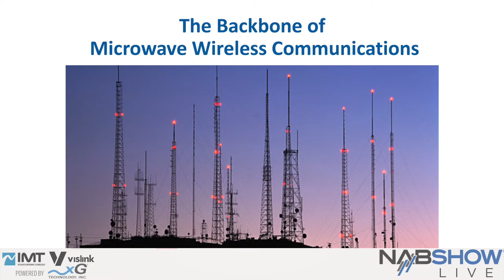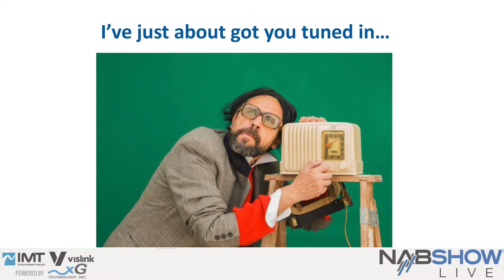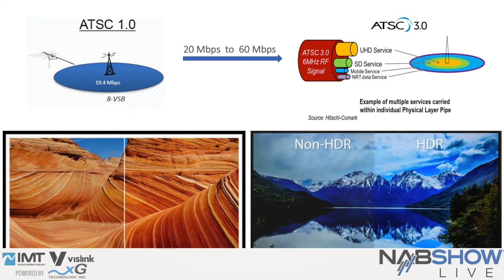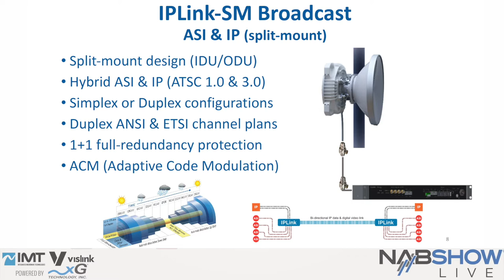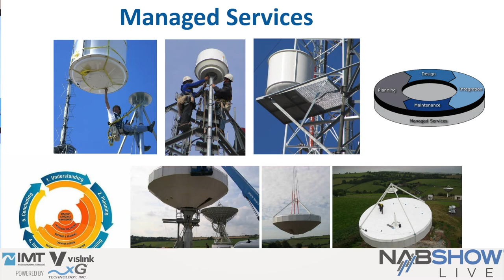IMT Vislink Fixed Links Stage Presentation NAB 2018 FINAL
IMT Vislink is THE source for ATSC 3.0 spectrum-repack solutions, helping make the transition from digital to IP transmission ... seamless and efficient. We innovated solid-state point-to-point video microwave systems more than five decades ago, and have an installed base of over 100,000 systems deployed in more than 90 countries. We offer an impressive range of point-to-point, bi-directional microwave links which support today’s hybrid network requirements.